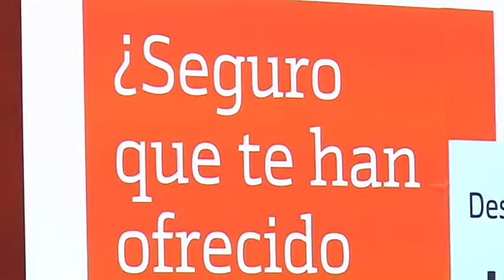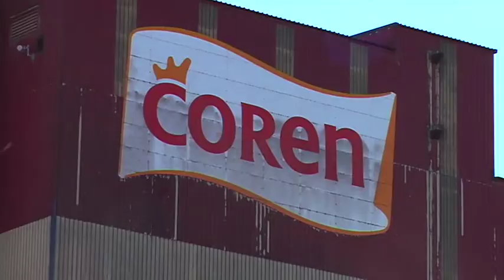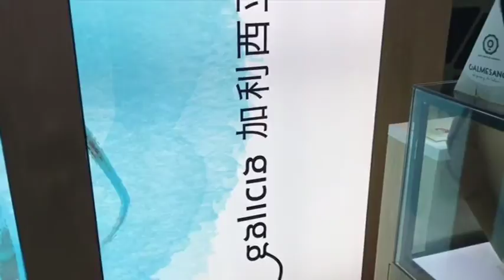Las Cuentas Claras B 09 11 18